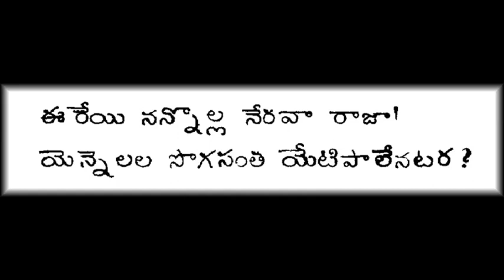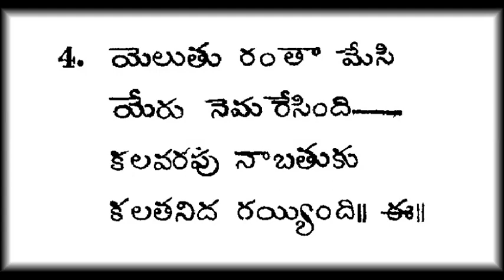ఈ రేయి నన్నొల్ల నేరవా రాజా – ఎంకి పాట II Ee reyi nannola II enki patalu II Srirangam Gopalaratnam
ఈ రేయి నన్నొల్ల నేరవా రాజా – ఎంకి పాట
రచన – నండూరి సుబ్బారావు గారు
సంగీతం – మంచాళ జగన్నాధరావు గారు
గానం –  శ్రీరంగం గోపాలరత్నం గారు
Ee reyi nannola nerava raja , enki patalu, Nanduri Subbarao, Manchala Jagannadharao,  Srirangam Gopalaratnam, Yenki patalu